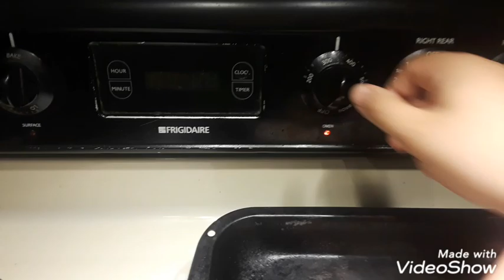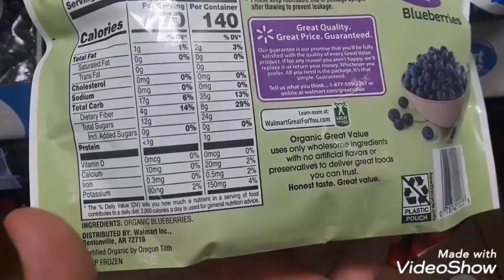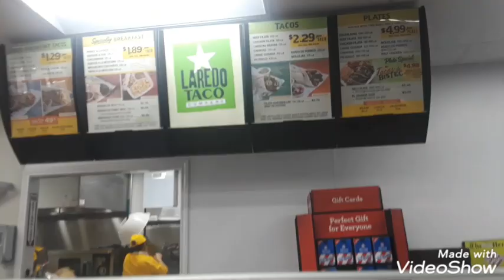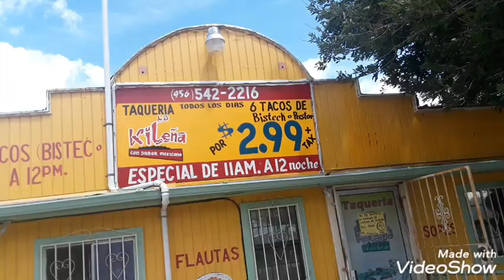EATING A LOT LIKE ZACH CHOI AND SAS